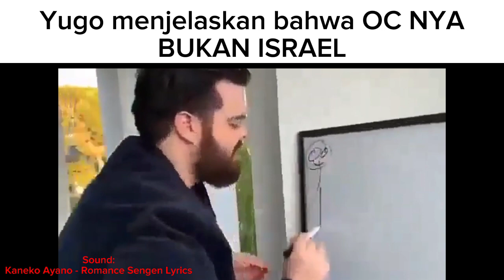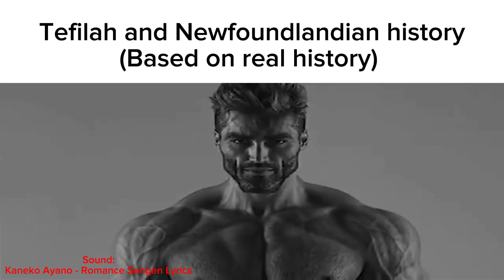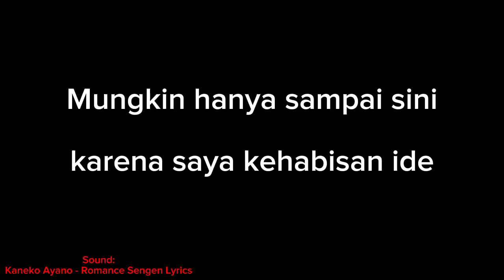Countryball youtuber slander 2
Terima nasi 🍚 OwO